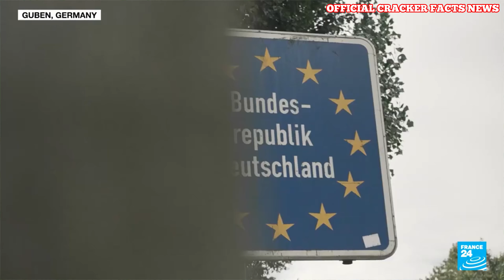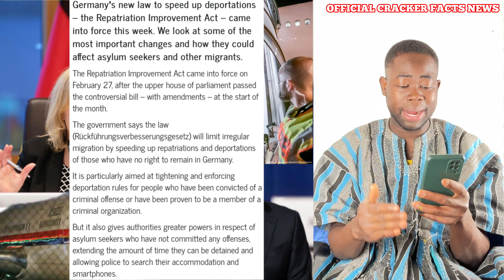Germany’s🇩🇪 New law to speed up Deportat!0ns of Immigrants , Listen for yourself